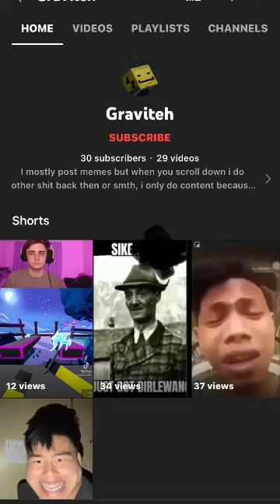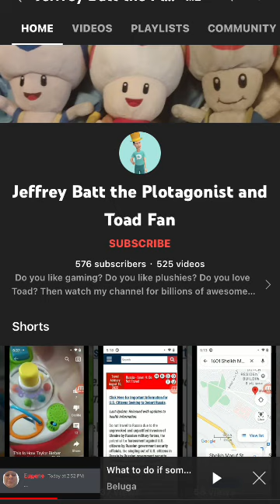Rant on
WARNING! This is my opinion not yours￼!

BTW My next rent will be￼ about @jeffreybattthebillyhatcherboi ￼